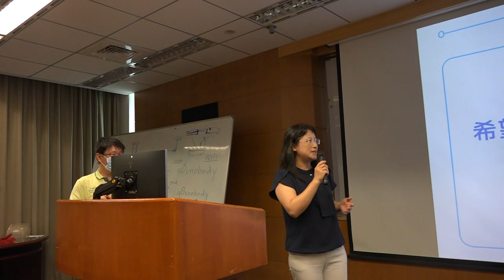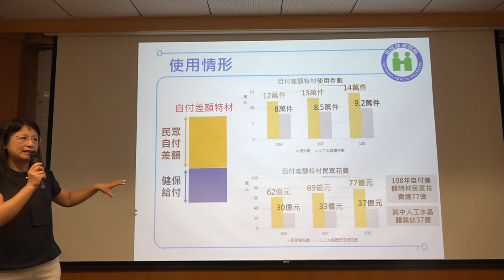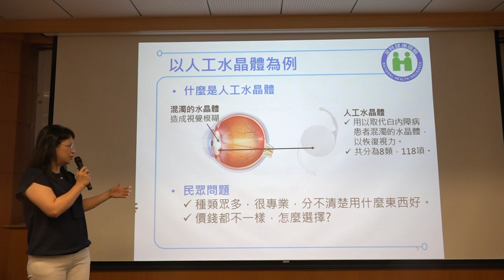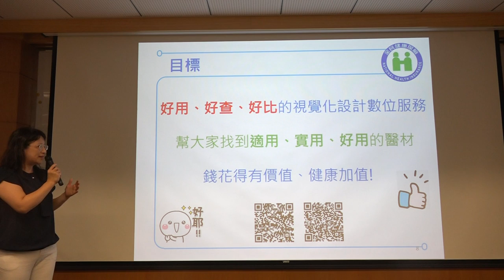g0v tw hackath40n — 提案 — 希望有三好數位服務 健保自付差額特材 open data ／ 健保署 — 集合啦！老地方黑客松